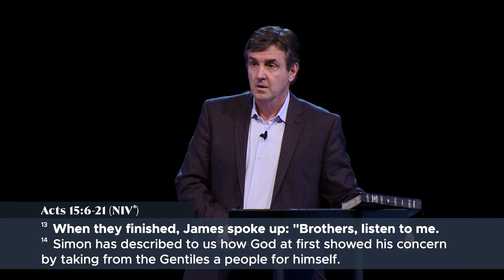Do Not Be Surprised [A Mental Battle]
➡️  The battle we’re facing isn’t new. The early Church persevered through major theological and culture conflicts, and the same struggle continues today. In this sermon, Pastor Allen Jackson discusses the battle in our minds, and the confusion and relativism that currently plagues the world, and the Church. As we study the early Church heroes, watching them stand firm in their faith in the midst of their crooked and depraved generation, we gain strength to continue to do the same today.

❇ A message from Pastor Allen Jackson at World Outreach Church in Murfreesboro, TN

📳  Follow Along!

🔴  Chapters:
0:00 - Do Not Be Surprised: A Mental Battle
3:36 - I. Peter (1 Peter 4 verses 12-13, 16, 19)
7:23 - (1 Peter 5 verses 8-11)
10:00 - II. A Mental Battle (1 Peter 1 verses 13-16)
15:02 – (Romans 8 verses 5-8)
16:10 – (Isaiah 55 verses 8-9)
17:15 – (Isaiah 65 verse 2)
23:13 - (John 1 verse 14) (1 John 1 verse 1)
27:26 - Creeds: Summary of Truth (Ephesians 4 verses 3-6)
29:45 - Councils (Acts 15 verses 6-21)
44:14 - The Church Has an Important Role to Play (Philippians 2 verses 14-16)
45:03 - (2 Timothy 3 verses 1-2, 4-5, 8) (Jude 1 verses 17-23)
50:03 - The Battle in Our Minds (Galatians 5 verses 13, 16, 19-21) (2 Peter 2 verses 1-3)
53:43 - Prayer